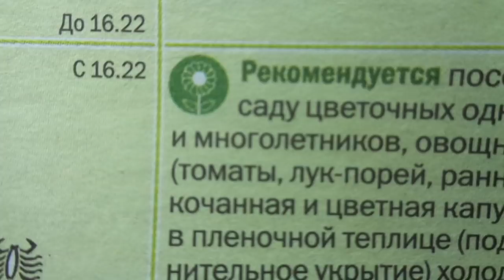КОГДА СЕЯТЬ ТОМАТЫ, ЧТОБЫ ОНИ НЕ ВЫТЯНУЛИСЬ? Ольга Чернова.